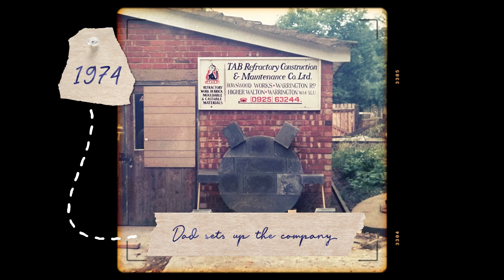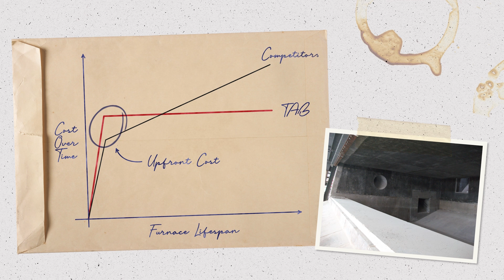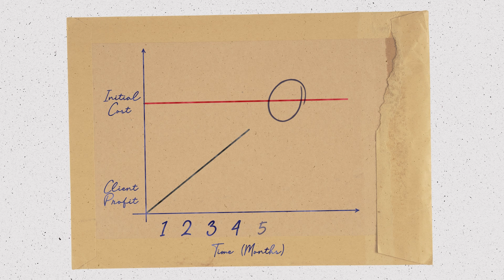Pyrotek TAB Refractory Furnace Lining | 50th Anniversary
Pyrotek's TAB Refractory division, which provides molten metal furnace refractory relining and maintenance work, celebrates 50 years of service in September 2024. Hear from the TAB team about this honorable milestone. From humble beginnings in a small steel town in northern England. The acquisition by Pyrotek. Today it's the largest independent furnace lining company in the world in the aluminum industry.